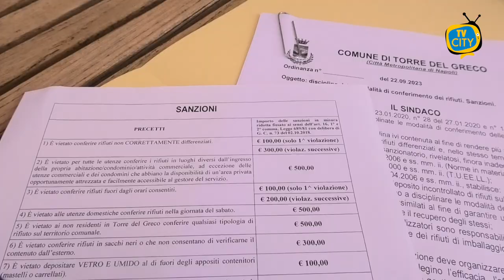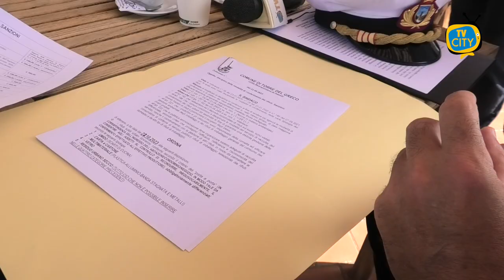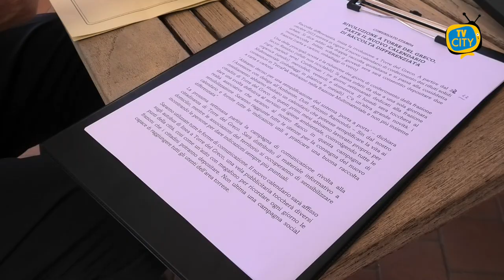Torre del Greco: al via ad ottobre la nuova raccolta differenziata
Partirà lunedì 23 Ottobre il nuovo piano di raccolta dei rifiuti per la città di Torre del Greco.

Ad annunciarlo, l'assessore al ciclo integrato dei rifiuti, Antonio Ramondo, nel corso della conferenza stampa tenutasi, questa mattina,
al Circolo Nautico.

Un conferimento mono-differenziato, dunque, basato su un nuovo calendario che prevede soltanto il giovedì il deposito di due frazioni, ovvero, carta e cartoni e imballaggi in vetro.

Per il resto, il lunedì sera sarà previsto il conferimento del multimateriale (imballaggi in plastica e metalli); il martedì sera del secco residuo. Mercoledì, venerdì e domenica,  invece sarà la volta dell'umido, ovvero, della frazione organica.

Invariato il divieto di conferimento per la giornata del sabato.